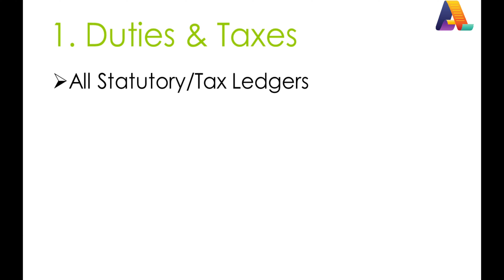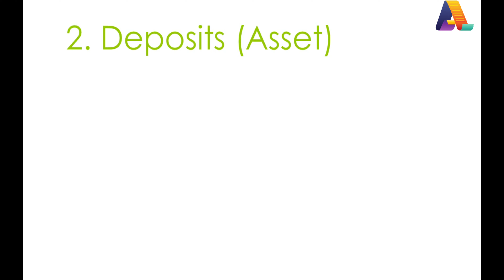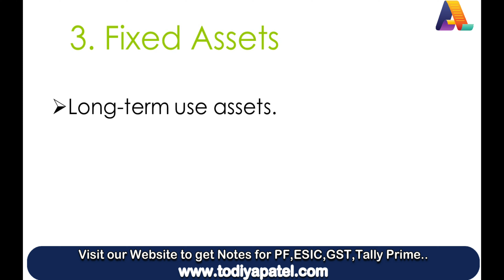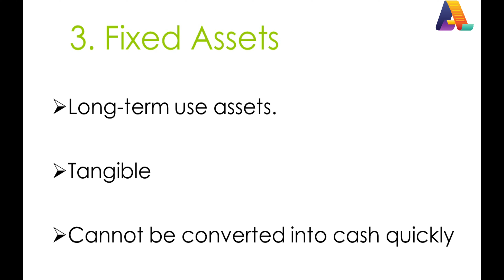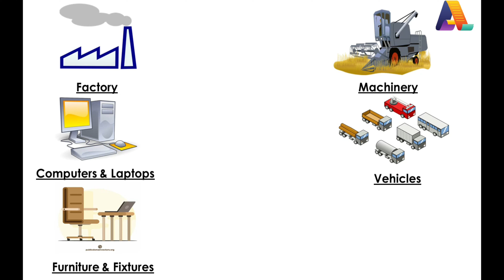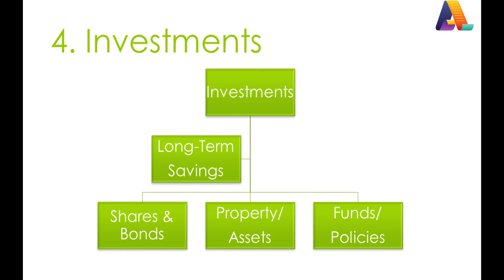#25 Tally Prime-Ledger me Group कैसे Select करैं| Duties & Taxes,Deposits,Fixed Assets,Investment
Duties & Taxes,Deposits,Fixed Assets,Investment

0:00 Introduction
0:30 Duties & Taxes
1:12 Deposits
2:17 Fixed Assets
3:37 Investment
1] Duties & Taxes
All tax ledgers such as GST, TDS, Income Tax, Provident Fund, ESIC, Professional Tax, etc. fall under Duties & Taxes ledger group. It is the primary group for these ledgers. U
2] Deposits (Asset)
Deposit is a security amount paid to owner when we take something on rent or lease. There are various types of deposits. Some of them are, Rent deposit, Security deposit and utility deposit.
3] Fixed Assets
Fixed assets are the assets which can be used for longer period and have long life. These assets are tangible and cannot be converted into cash easily. Factory building, machinery, vehicles, furniture are tangible and goodwill is an intangible fixed asset.

Tally Prime:- Basic to Advance course:-

#8 Purchase Entry With GST in Tally Prime | Purchase Bill Entry Kaise kare with Multiple GST rate